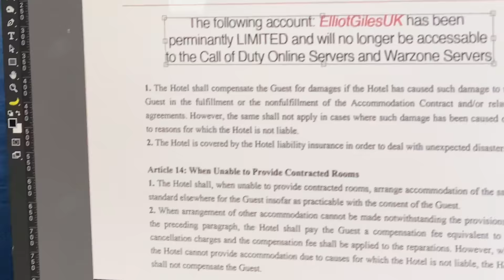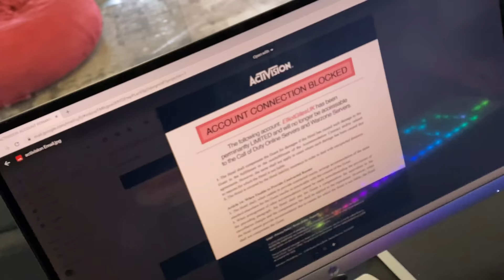MY BRO’s BEEN BANNED FOR HACKING PRANK - COD - SORRYBRO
In todays prank I decided to ruin Elliots gaming career by getting him banned from Call of Duty and Warzone... at least he thinks he is haha Sorry Bro!